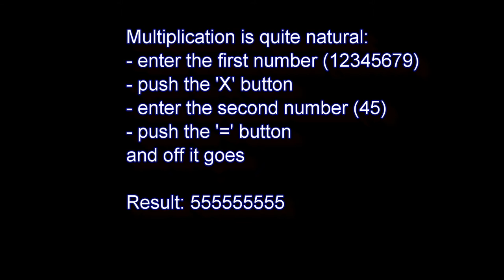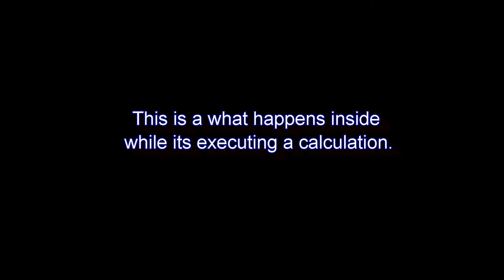Friden 1217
Basic operation performed on a Friden 1217 printing calculator.   An inside look of this complex machine is included.